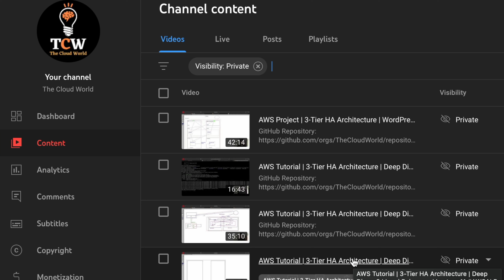Why few videos are labeled as Private? Just for your Info